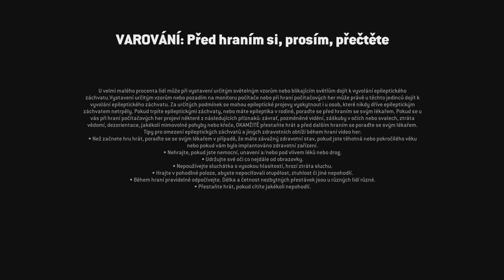For Honor_20241027154913